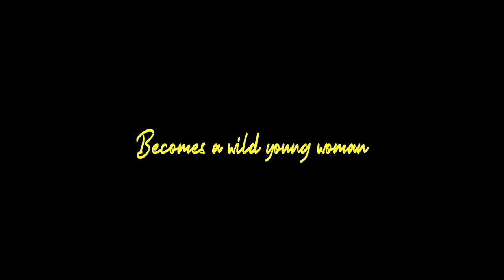Cocoon Trailer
Nora gets her first period, falls in love with another girl, learns to stand up for herself, and gets her heart broken for the first time. When summer ends, things will never be the same again.